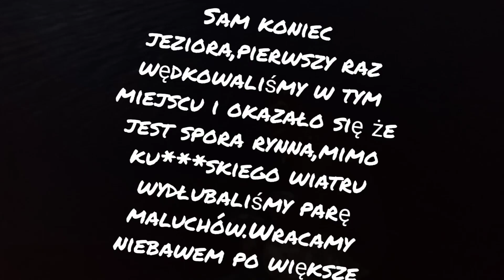PSTRĄGI NA KREWETKE W JEZIORZE SALVALLAVATN